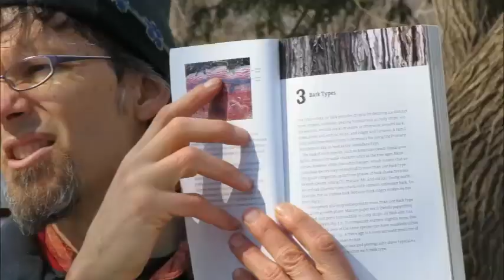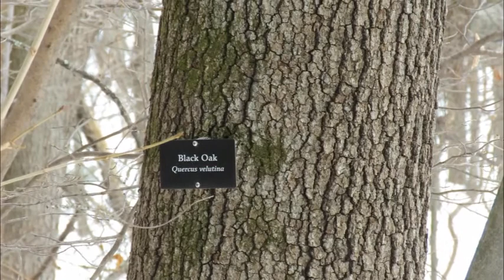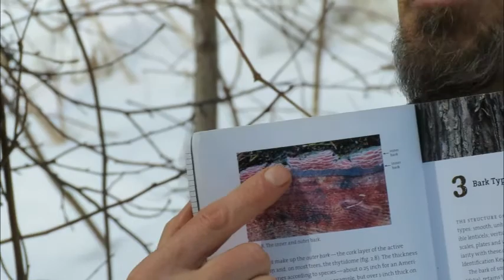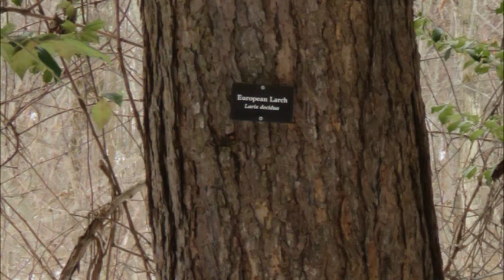Trees with Michael